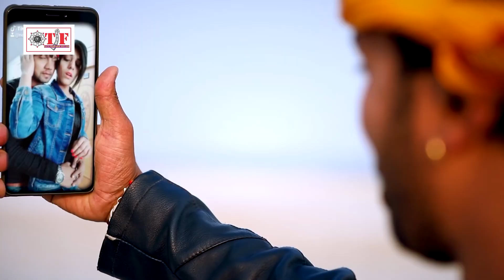Neelkamal Singh का viralsong | नाराज़ काहे होलु | VIDEO SONG | Naraj Kahe Holu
Song :- Beauty Bana Ke Leti Ho Photo
Singer :- Neelkamal Singh
Lyrics :- Natraj Studio Mumbai Aashish Varma
Music Director :- Aashish Varma
Video Director :- Aaryan Dew